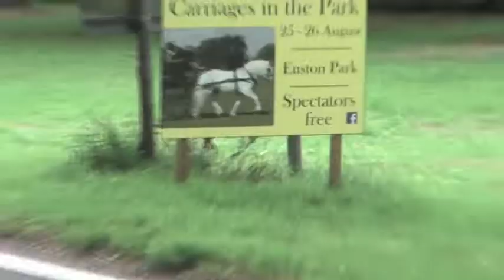A drive 25:8:18